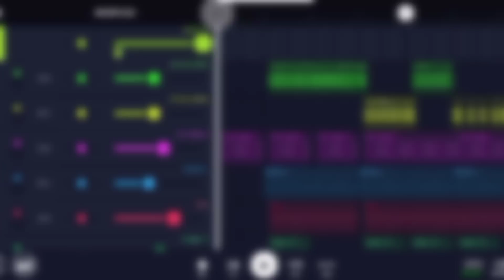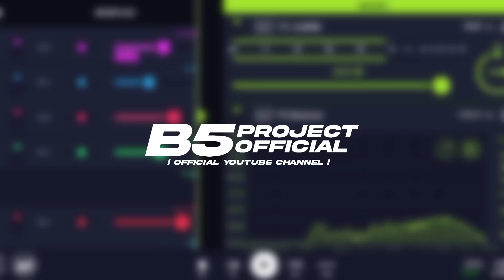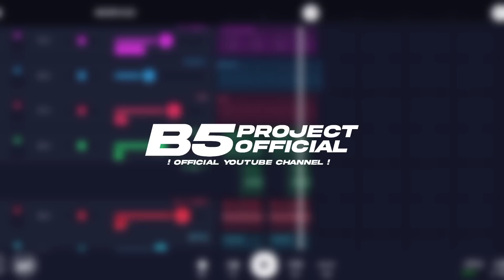DJ DE RA GO • MARGOY BASS JEJEG COCOK GAWE NDEK SOUND || B5 PROJECT [OFFICIAL]♪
B5 PROJECT [OFFICIAL]♪

REMIXER :
•AKU DEWE

•SNAP.CIDROO_ID

•DM O IG

!! ORA NERIMO PESENAN LAGU !!

MATUR SUWUN WES MAMPIR🙏

⛔ NB : DILARANG MEREUPLOAD LAGU INI TANPA SEIZIN SAYA!!